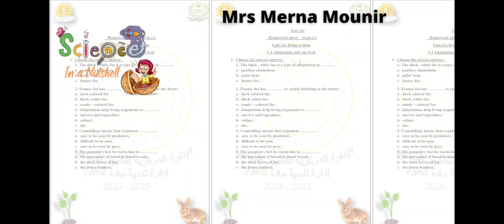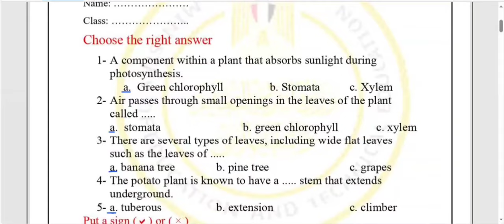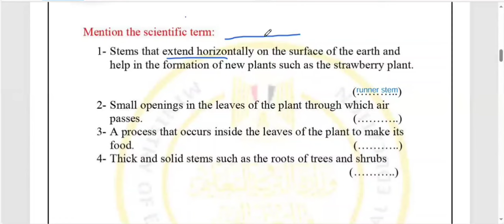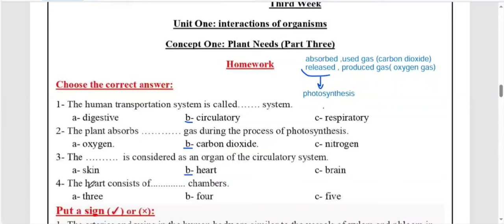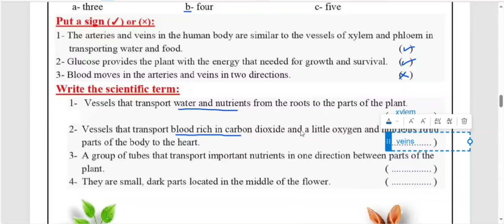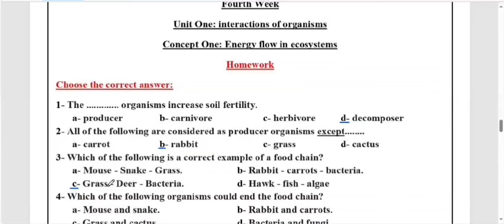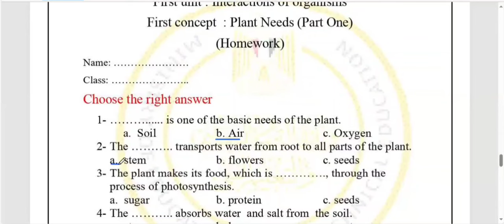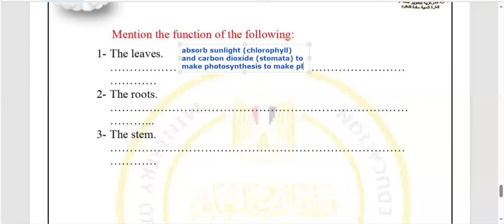science أسئلة الوزارة سنة خامسة واجبات Ministry Questions Homework الصف الخامس الإبتدائي